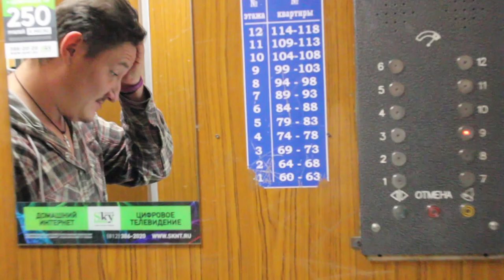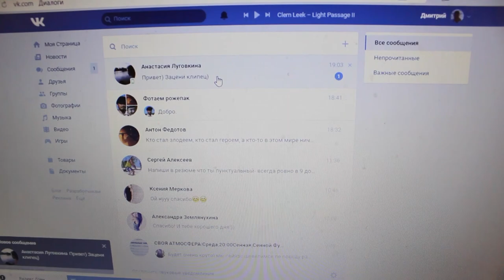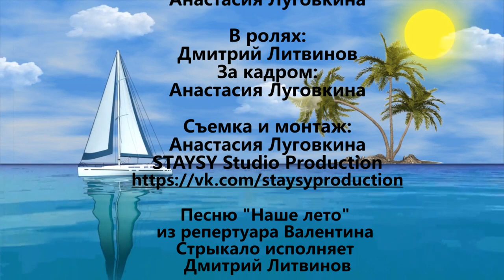Валентин Стрыкало -НАШЕ ЛЕТО [video • 2020] Яхта парус Ялта август • Cover by Dmitry Litvinov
Режиссер: Анастасия Луговкина
В ролях: Дмитрий Литвинов, Анастасия Луговкина (за кадром+голос)
Идея: Дмитрий Литвинов, Анастасия Луговкина
Песню "Наше лето" из репертуара Валентина Стрыкало исполняет Дмитрий Литвинов
Звукозапись: Дмитрий Литвинов
Дата съемки: август 2018 года, Санкт-Петербург

♥ДРУГИЕ ВИДЕО С УЧАСТИЕМ ДМИТРИЯ ЛИТВИНОВА:

Dmitry Litvinov - Imagine Dragons - Dream (cover) [Official сlip • 2018]
💫 Приветствую на канале STAYSY Studio Production !💫
Меня зовут Анастасия Луговкина, я из Санкт-Петербурга и много лет занимаюсь видеосъемкой, монтажом, а также делаю репортажи.

Анастасия Луговкина

🎬Приглашаю Вас вступить в группу STAYSY Studio Production, чтобы следить за творчеcким процессом:

🎬ВИДЕОСЪЕМКА ПОД КЛЮЧ В САНКТ-ПЕТЕРБУРГЕ И ЛЕНИНГРАДСКОЙ ОБЛАСТИ:

Я СНИМАЮ:
🎥Музыкальные клипы
🎥Тизеры /Трейлеры /Рекламные ролики
🎥Актерские шоурилы/ Портфолио /Видео визитки
🎥Лекции/Презентации/Мастер-классы (видео/фото/аудио)
🎥Праздники/Видео поздравления
🎥Репортаж мероприятий (видео/фото/аудио)
🎥Бэкстейджи (видео/фото) /фильмы о фильме
🎥Благотворительные проекты/Партнерство/Сотрудничество

МОИ ПРЕИМУЩЕСТВА:
💫Сертифицированное образование (Высшая Школа Режиссеров и Сценаристов, г. Санкт-Петербург, мастеркая режиссуры монтажа, мастер курса М.А. Амосова)
💫Индивидуальный подход! Берусь за любую тематику и сферу
💫Выезд со своим оборудованием по Санкт-Петербургу и по Лен.области
💫Работаю без посредников
💫Недорого относительно конкурентов
💫Работа со звуком и цветокоррекция входят в стоимость!
💫Возможность работать удаленно
💫Готовое видео под ключ на выходе